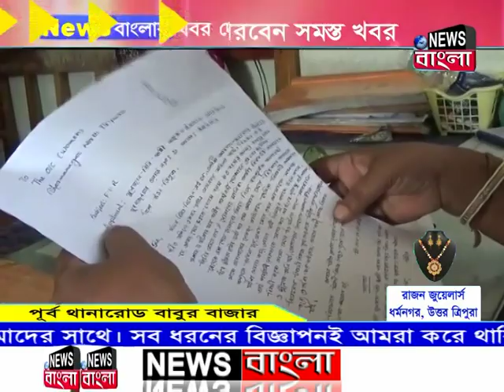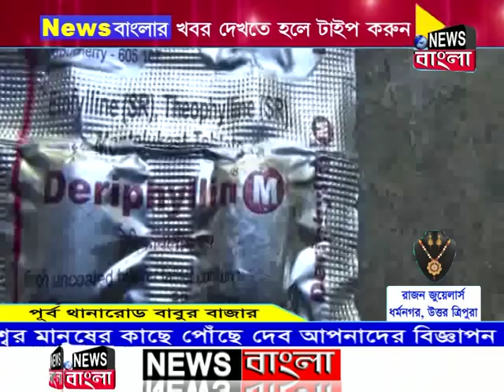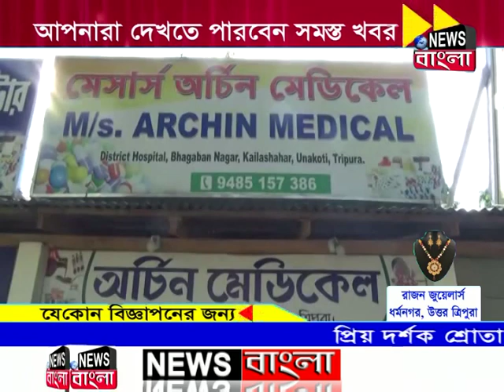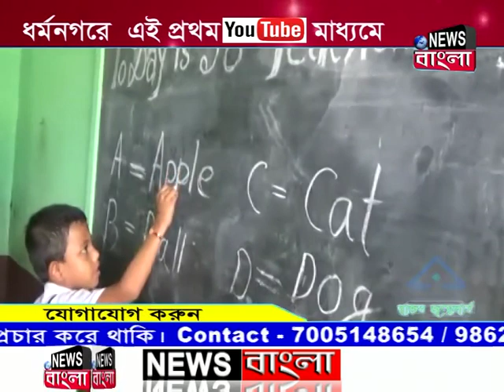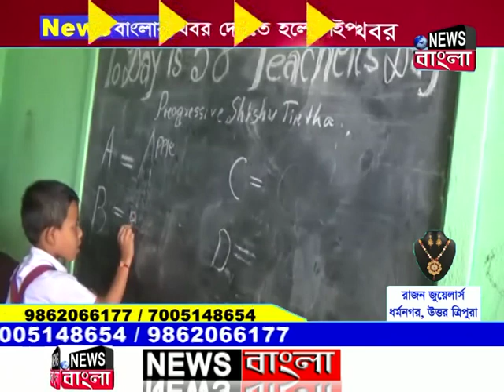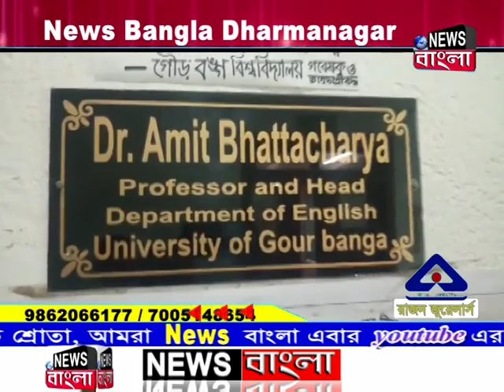News Bangla, Dharmanagar 04-09-2019 (Prime Time-II)